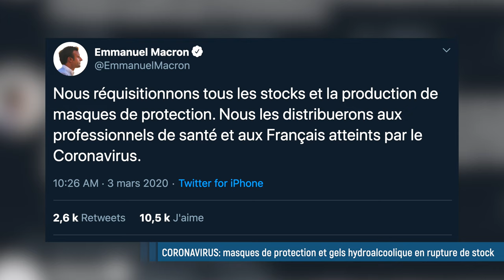🔴 Coronavirus: rupture de stock de masques de protection et gels hydroalcoolique dans les pharmacies